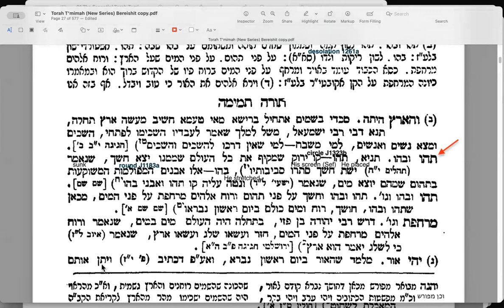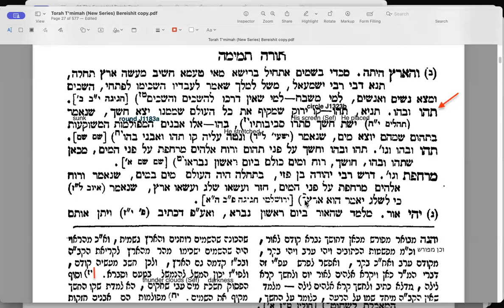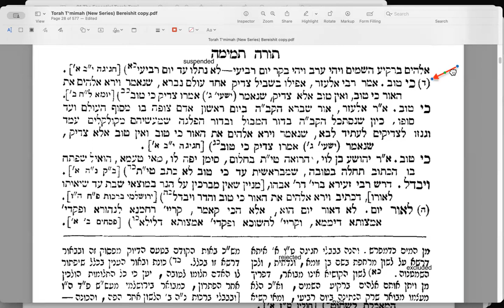B'reishit 10 20231107 (Gen 01, 02- 03)תהו ובוהו... Torah Temimah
The mysterious stuff from which Creation was made: Tohu and Bohu.
Lots of stuff to think about from this literary (as opposed to scientific) description